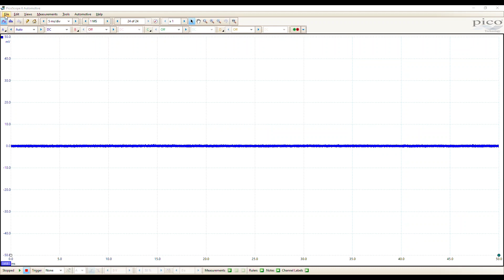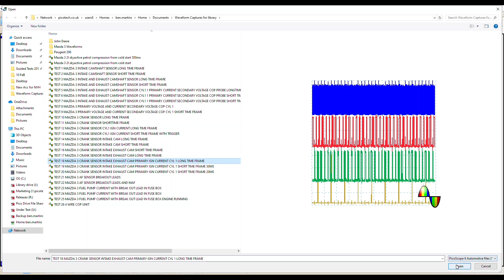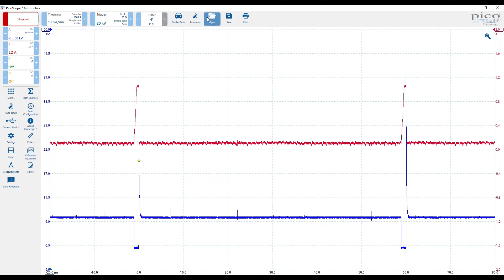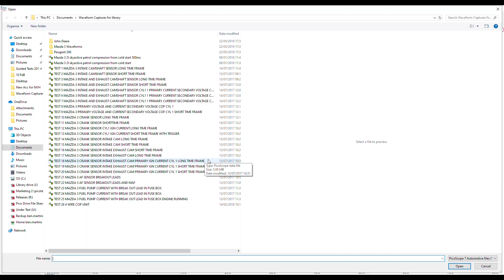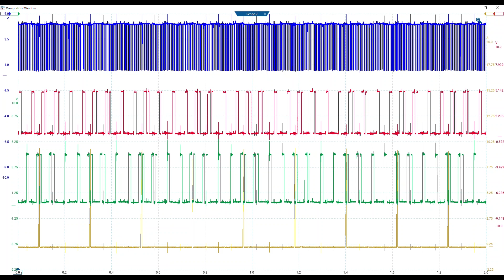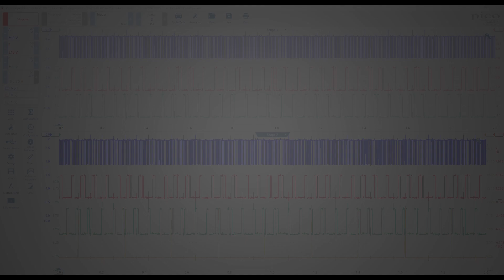Viewports and known good captures in PicoScope 6 and PicoScope 7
Ever wondered how to keep your known good capture on the screen whilst capturing live data? In this video we show you how with PicoScope’s viewports for both PS6 and PS7.